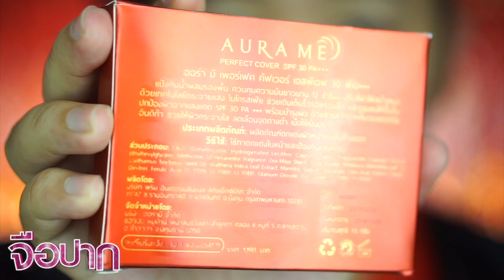อยากได้สินสอด 80 ล้านบาท ต้องแต่งหน้ายังไง ? | จือปาก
ข่าววววร้อนแรงมากกกกกกก ใครตามไม่ทันคือพลาดมากกกกกกก ต้องไว ต้องเผือก 555555 สงสารนางจะมีสามีทั้งที ต้องมาเจออะไรแบบนี้อีก ถ้าเป็นเราคงนอยเนอะ ใครรู้ข้อมูลอะไรสามารถมาเม้นเมาท์มอยได้เลยนะ อิอิ ชอบอ่าน

สนใจแป้งดูได้ที่เพจ : Aurame

หรือตัวเเทนจำหน่ายทั่วประเทศ นะคะ